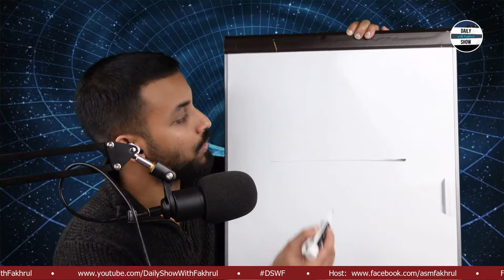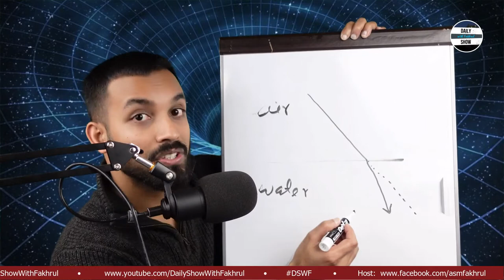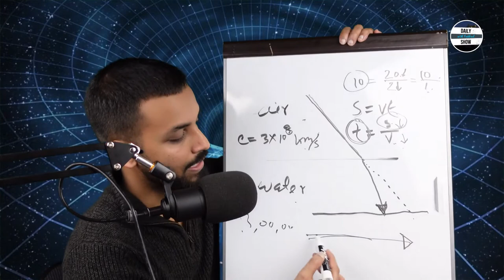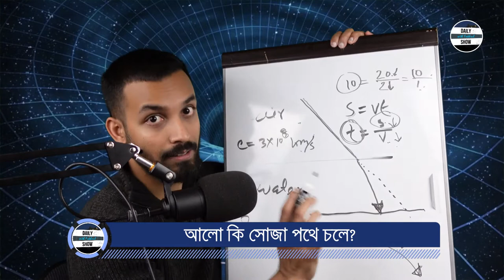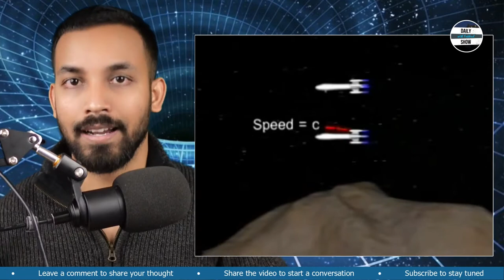Ep 242 | আলো সরল পথে নয়, দ্রুত পথে চলে